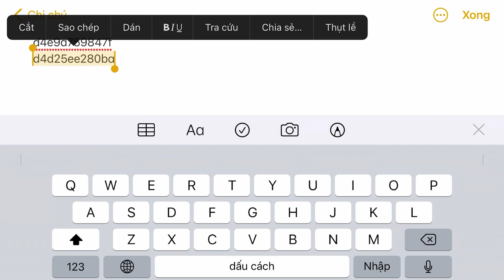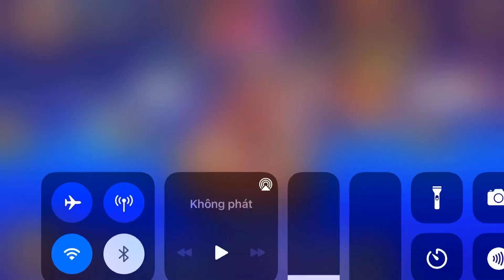CODE CỰC NGON NHẬN MIỄN PHÍ LUFFY GEAR4 + QUÀ CỰC VIP - KHO BÁU HUYỀN THOẠI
Bonz Gaming Tv - Kho Báu Huyền Thoại

 🌼Bộ GIFTCODE hỗ trợ tân thủ MỚI cho năm 2020🌼
 Giftcode Tướng N.W Luffy 4 Sao: 18c2d07460e91
 Giftcode Nguyên Liệu và Báu Vật: 18c444fbcb1d3
 Giftcode Beli và Kim Cương: 18c5b983329a1
 Giftcode Thể Lực: 18c72e0aa5aff
 Giftcode Chiến Thuyền: 18c8a2921f4e0

Ace : 18943f86855f5
Chú ý : Ae nào nhập bộ cũ rồi vẫn có thể nhập bộ 2 này nhé

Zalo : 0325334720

Kho Báu Huyền Thoại - Game Vua Hải Tặc Chuẩn trên Mobile